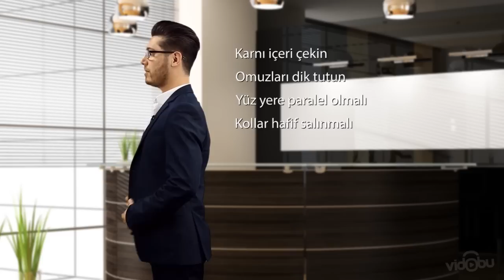Doğru duruş ve yürüyüş nasıl olmalı?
İş Hayatında ve Sosyal Yaşamda Zarafet Eğitim Seti

Bu eğitim setini izleyerek, iş hayatında ve sosyal yaşamda zarafet kurallarını öğrenebilirsiniz. Eğitim seti içeriğinde, kendinizi en etkin şekilde ortaya koymak, etkili bir imaja sahip olmak, insanlar üzerinde yoğun ve güçlü bir etki bırakmak, insanlarla daha rahat iletişim kurmak ve uyum sağlamak, doğru ilk izlenim oluşturmak, ast ve üstlerle iletişim, restoranda zarafet kuralları gibi tüm detayları bulabilirsiniz.

zarafet, eğitim, video eğitim, doğru duruş, doğru yürüyüş